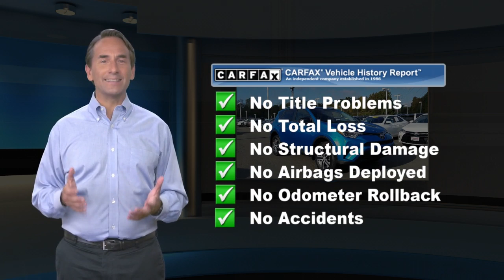Certified 2016 Toyota RAV4 LE, Lawrenceville, NJ P93319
2016 Toyota RAV4 LE Electric Storm BlueCLEAN CARFAX, ONE OWNER, FULLY CERTIFIED, WORLD CLASS MAINTENANCE RECORDS, ADVANCED SAFETY FEATURES, AWD, Black w/Fabric Seat Trim, 6 Speakers, Brake assist, Electronic Stability Control, Exterior Parking Camera Rear, Front Bucket Seats, Knee airbag, MP3 decoder, Overhead airbag, Radio: Entune AM/FM/CD/MP3/WMA Playback w/6 Spkers, Spoiler, Wheels: 17 x 6.5J.Reviews:* Roomy interior for people and cargo; strikes a good balance between ride comfort and secure handling; well-sorted tech interface. Source: EdmundsAwards:* 2016 IIHS Top Safety Pick+ * 2016 KBB.com 10 Best SUVs Under $25,000E-mail us, call or stop by today for more information, To check availability or schedule a test drive call . Team Toyota of Princeton - 2871 US Hwy 1, Lawrenceville, NJ, 08648.

[RLVID:6701:a731656f13f87115:32e17d01a014a047:1]